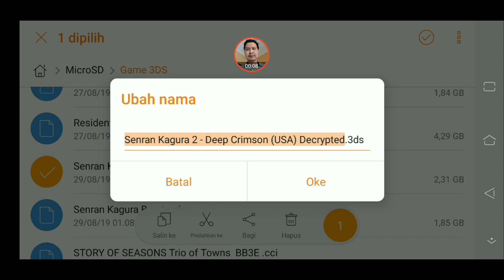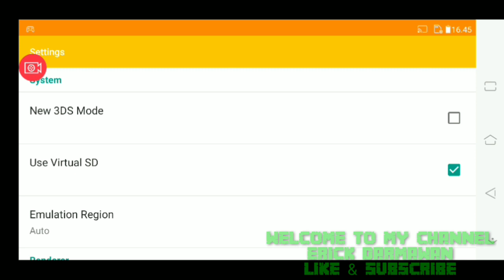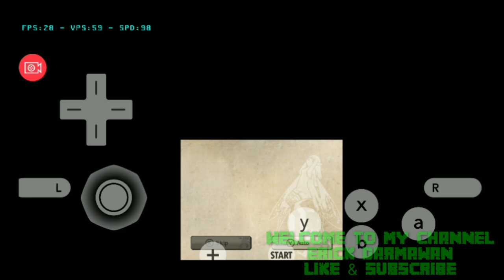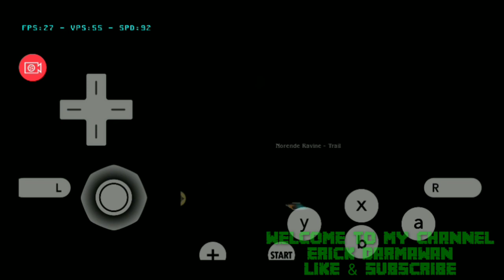Cara Main Bravely Default 3DS Di Android + Settingan Lanjay 30 FPS!!! - Citra MMJ Android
LINK GAME 3DS LAINNYA:
(Ingat! Citra emulator hanya bisa menjalankan game yang berformat decrypted .cxi/.3ds, selain itu gak bisa).

System yg dibutuhkan untuk memainkan Citra Emulator Android:
Versi Android Os: Nougat +
OpenGL E.S 3.2 +, 64 bit
Chipset/prosesor:
- Snapdragon 855,845,835,821,820,710,675,660,650,636